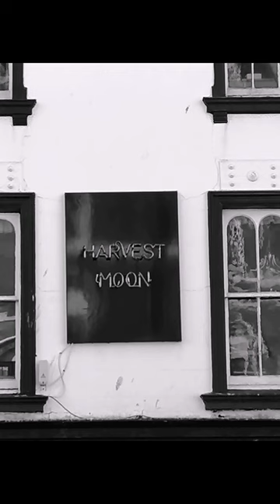The worlds rustiest Neil Young tribute band Rust For Glory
Streamin' Out - The Neil Young Tribute Livestream - Every Sunday at 6pm BST/GMT on this channel.

Check out Alex's non-Neil covers and original songs here at Curtis Whitefinger's channel